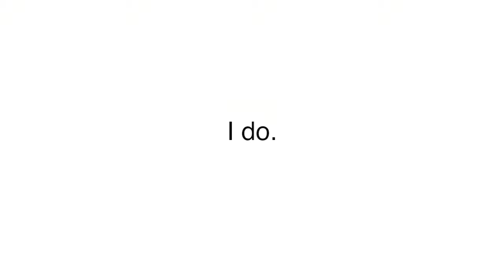GoodShepherdServices#WithoutHS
Edited by Ambre Auzanneau of the Human Services Council.